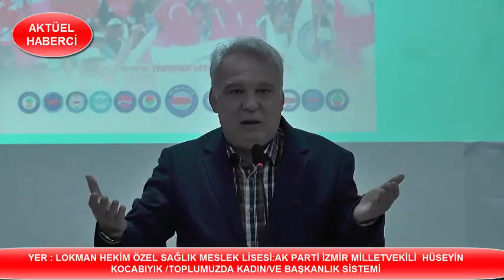HÜSEYİN KOCABIYIK: LOKMAN HEKİM ÖZEL SAĞLIK MESLEK LİSESİ 8 MART DÜNYA KADINLAR GÜNÜ ETKİNLİĞİ